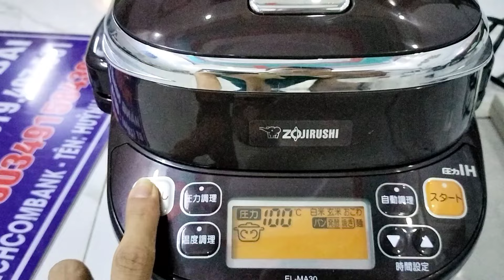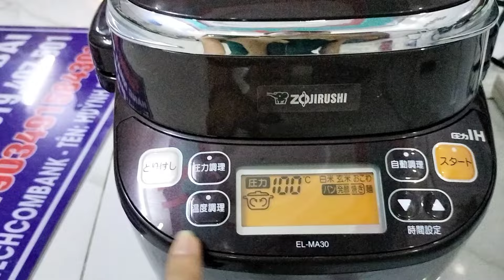Báo giá👉 Nồi Hầm 1.5L Zojirushi Cao Tần Áp Suất Hàng nội địa nhật bản, điện 100v LH 0919407501